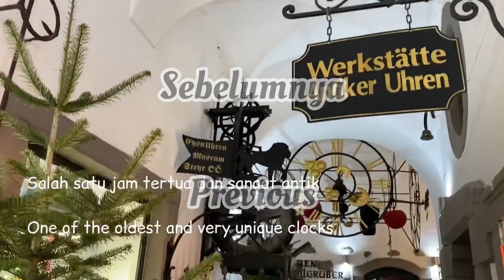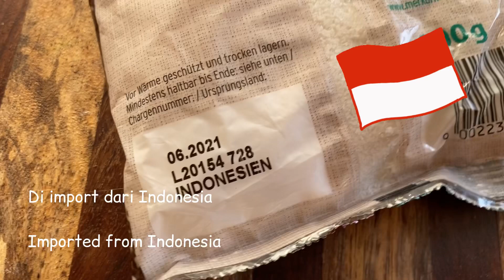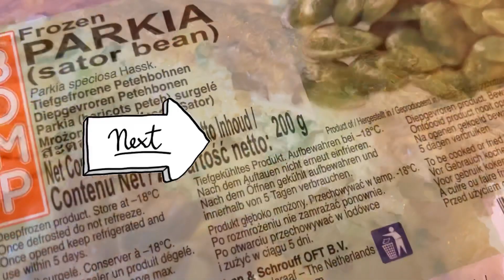Unwrapping Nasi Contong || Resep Ayam Suwir Serundeng || Warteg Style Foods 🇮🇩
The best place to enjoy Indonesia cuisine is at Warteg 🌟🌟🌟🌟🌟

Indonesian food is very mixed, with influences from many different cultures around the world. The food is mainly influenced by Dutch, Chinese, Middle East, and Indian cuisine. These influences manifest themselves in a variety of ways, from the cooking techniques and tools used, to the exotic flavors and spices used in dishes.

Ayam suwir serundeng

Bumbu halus :
5 suing bawang merah
5 siung bawang putih
1 ruas kunyit ( atau gunakan 1/2 sdt kunyit bubuk )
1 ruas Jahe
150 gr - 200 gr Kelapa parut ( saya gunakan kelapa parut kering )
2 batang serai, geprek
3 lembar daun salam
1 ruas lengkuas, iris / geprek
1 sdm Gula merah
Air asam jawa secukupnya
Garam secukupnya
Merica secukupnya
Kaldu bubuk secukupnya ( saya gunakan Kaldu Jamur bubuk )
Air kaldu rebusan ayam secukupnya

Serundeng shredded chicken

ground spices :
5 teaspoons of shallots
5 cloves of garlic
1 segment of turmeric (or use 1/2 tsp turmeric powder)
1 segment of Ginger
150 gr - 200 gr grated coconut (I use dry grated coconut)
2 lemongrass stalks, crushed
3 bay leaves
1 segment of galangal, sliced ​​/ smashed
1 tbsp brown sugar
Tamarind water to taste
Powder broth to taste (I use powdered Mushroom Broth)
Chicken broth to taste